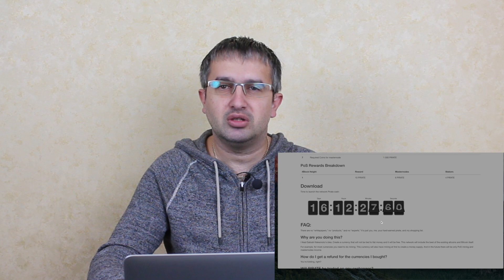PirateCash - новая PoS криптовалюта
3 ноября состоится запуск новой криптовалюты - PirateCash